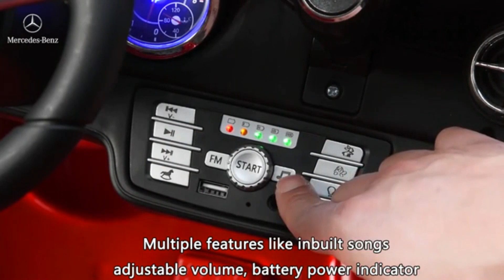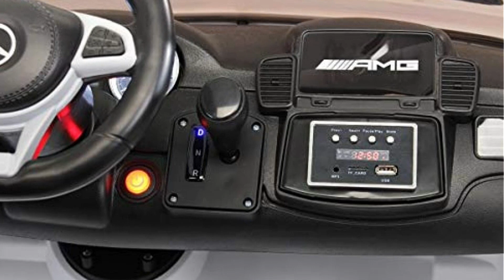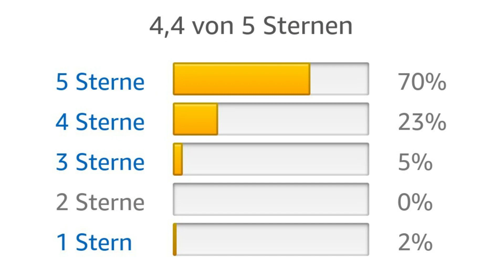🏎️ Kinderauto Test (2024) – 🏆 Das beste Kinder Elektroauto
Das beste Kinderauto / Kinder Elektroauto im Test:
① 🏆 Mercedes CLS 350 AMG Kinder Elektroauto
② 🥈 Actionbikes Motors Mercedes GLS63
③ 💶 Actionbikes Motors Kinder Elektroauto Mercedes Benz Amg GLA45
(Das Quad ist derzeit ausverkauft)

Alle Links wurden 2024 angepasst und mit Produkten der neusten Generation aktualisiert.

Unser Qualitäts-Sieger beim Kinderauto Test ist das UEnjoy Mercedes-Benz SL500 AMG Roadster.

Wie kann ein so gutes Kinderauto nur so günstig sein. Hier stimmt samt Preis einfach alles. Bei diesem Kinder Elektroauto werden wir sehr neidisch, dass es das nicht zu unserer Kindheit gab. Aber zumindest kann man den Kleinen heute diese große Freude machen.

Das Design ist dem echten Mercedes-Benz SL500 nachempfunden und sieht somit klasse aus.

Geeignet ist das Kinderauto von 1 bis 6 Jahren bis 35kg. Die jüngsten Kleinkinder werden den SL500 zwar nicht selbst steuern können, aber für die Eltern gibt es dafür eine Fernbedienung, mit der Richtung und Geschwindigkeit aus der Ferne gesteuert werden kann. Und das alleine macht bereits einen großen Spaß.

Zur Sicherheit des Kinder Elektroauto dient die Fernbedienung, ein Sicherheitsgurt als auch Türen, die sich zweifach abschließen lassen, so dass Dein Kind nicht herausfällt.

Die Räder sind gefedert, so dass der SL500 auch auf dem Spielplatz bequem gefahren werden kann.

Die maximale Geschwindigkeit beträgt 5km/h. Eine Ladung reicht für etwa 1 Stunde Spielspaß. Anschließend muss der Kinderauto für etwa 10 Stunden aufgeladen werden.

Rot, weiß und rosa stehen als Farbvarianten zur Auswahl.

Die Kunden bewerten das UEnjoy Mercedes-Benz SL500 AMG Roadster mit 4,9 Sternen. Den besten Preis findest du in der Videobeschreibung direkt unter dem Video.

Als Alternative beim Kinderauto Test empfehlen wir das Actionbikes Motors Mercedes GLS63.

Nochmals ein Mercedes, der hier für das Kinder Elektroauto zum Vorbild stand, nämlich der GLS63 Geländewagen.

Die Besonderheit bzw. Einzigartigkeit bei diesem Kinderauto sind die beiden Ledersitze. Damit können gleich zwei Kinder Spaß beim Fahren haben. Ideal also für Geschwister, oder wenn dein Sohn seine Freundin zum Date abholen möchte.

Auch das Dashboard ist sehr ausgepfeilt und enthält viele Elemente vom echten Vorbild. Das Autoradio hat eine Digitalanzeige und Musik von einer SD Karte abspielen. USB und AUX Anschlüsse sind ebenfalls vorhanden. Das Multifunktionslenkrad ermöglicht die Steuerung des Radios.

Wie auch der GLS63 gibt es hier einen Allradantrieb, so dass schwieriges Terrain wie mit einem echten Geländewagen gemeistert wird.

Für die Dämmerung gibt es LED-Scheinwerfer und Rückleuchten. Eine 2,4 Ghz Fernbedienung ist ebenfalls vorhanden.

Die Höchstgeschwindigkeit beträgt 8km/h. Auch hier beträgt die Ladedauer etwa 10 Stunden. Die Nutzung ist jedoch etwas länger bis zu 1,5 Stunden.

Ein wirklich super Kinderauto, mit dem man sehr viele Jahre Spaß haben kann. Doch leider ist dieser Spaß auch sehr sehr teuer.

Die Kunden bewerten das Actionbikes Motors Mercedes GLS63 mit 5 Sternen.

Unser Preis-Leistungs-Sieger beim Kinder Elektroauto Test ist das Crooza Kinderquad.

Ein Kinderquad sieht zwar nicht ganz so luxoriös aus wie ein Mercedes. Aber dafür ist man dank der riesigen Reifen etwas flexibler auf dem Spielplatz unterwegs.

Der Preis ist unschlagbar, damit kann man nichts falsch machen. Aber ein paar Einstriche muss man dafür dennoch hinnehmen. Die Räder sind aus billigen Plastik, mit einer sehr dünnen Gummiummantlung, was man beim Fahren deutlich hört und spürt, trotz der integrierten Federung. Kein Vergleich zu den weichen und leisen Vollgumireifen vom zuvorgenannten GLS63. Außerdem ist die Abstellfläche der Schuhe sehr klein. Bis höchstens Schuhgröße 28 mit normalen Schuhen findet hier Platz.

Die Chromfelgen sehen cool aus, die Lichter ermöglichen die Nutzung am Abend und das beleuchtete Armaturenbrett sieht ganz modern aus.

Geeignet ist das Kinderquad ab 3 Jahren bis etwa 30 kg.

Der Kundendienst wird in den Rezensionen häufig positiv hervorgehoben. Wenn bei der Nutzung etwas kaputt geht, was bei einem Kinderquad häufiger passieren kann, hilft der Kundendienst zügig bei der Zusendung der Ersatzteile.

Die Kunden bewerten das Crooza Kinderquad mit 4,4 Sternen.

Und vielleicht interessieren Dich auch unsere anderen Videos, wie z.B. Berg Gokarts oder Hüpfburgen. Die Testfabrik wünscht dir viel Spaß beim Beschenken Deines Kindes!